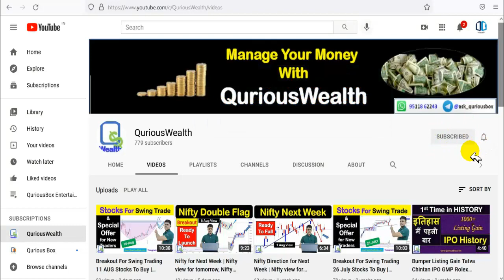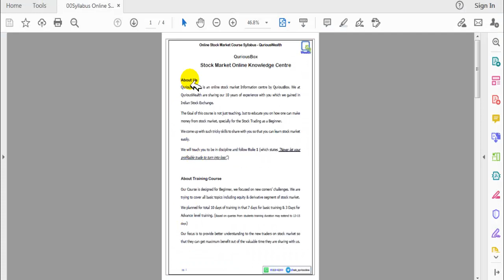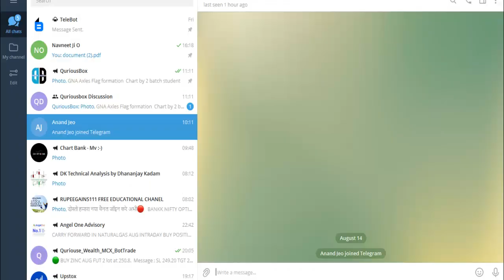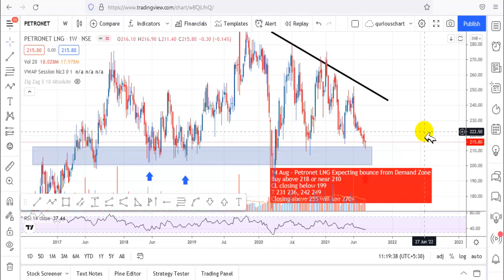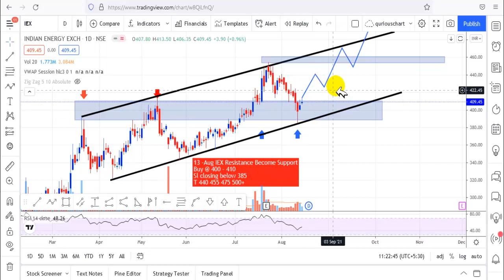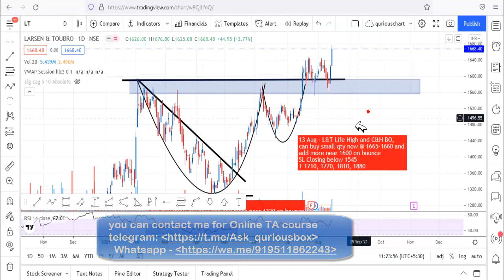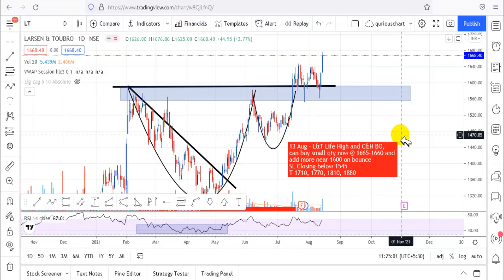Breakout For Swing Trading 16 AUG Stocks To Buy | Stocks for Tomorrow | Swing trading shares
Dear Investors,
In this video We are discussing stocks chart analysis of many stocks giving breakout.

0:00 Introduction
1:20
4:26

Regards,
QuriousBox

swing trading,
positional trading,